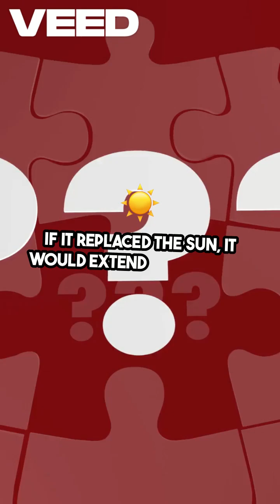5 Space Facts That Will Blow Your Mind! 🌌🚀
🚀 "Did you know Mars has a volcano three times the height of Everest? Or that a single spoonful of a neutron star weighs 1 BILLION tons?! 🤯 Here are 5 insane space facts that will blow your mind!

🔴 More Space Videos:
👉 Facts Frenzy